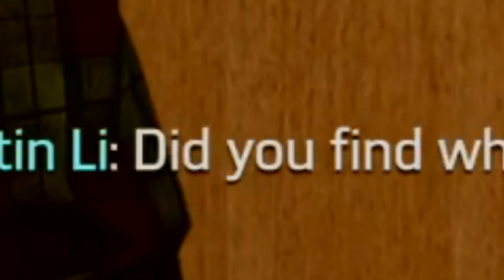I knew Osborn.... he was a lover(spider man ps4) ep. 5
today we really dig into the history/anger of Otto and how he met Osborn . And why are we still playing as MJ OMFG